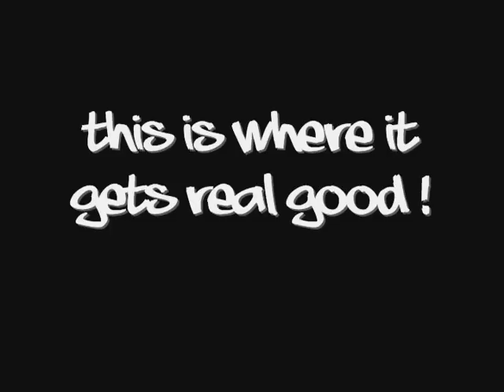Chris Brub Highlights from the man they call "The Jackhammer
A Highlight Clip of All Chris Brubs Fights